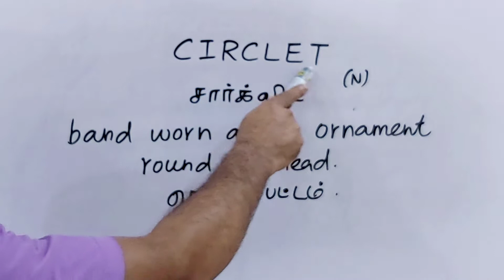CIRCLET tamil meaning/sasikumar